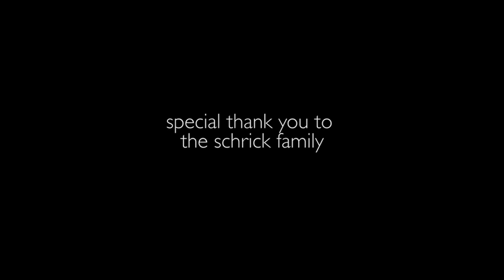'Always on the defensive': Bullied Farragut student speaks out